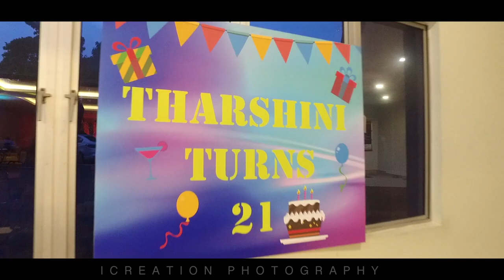21 Birthday Party of Tharshini | iCreation Photography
21 Birthday Party of Tharshini | iCreation Photography

Help yourself dropping by to view and inquiry us for more details or even just to say hello.
Do make reservation with us to make your wonderful day into priceless moments.

Today's Special moments, Tomorrow Priceless Treasures